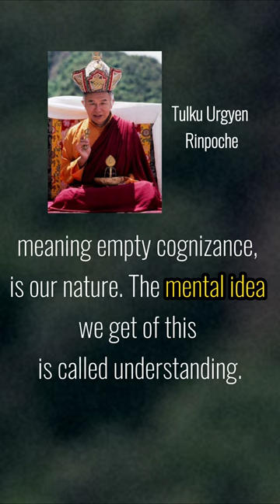Three Steps of Buddhist Meditation Practice by Tulku Urgyen Rinpoche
Buddhist practice involves three steps known as intellectual understanding, experience and realization. Intellectual understanding occurs when, for instance, we hear that emptiness, meaning empty cognizance, is our nature. The mental idea we get of this is called understanding. In the case of experience, we are told how to recognize emptiness so that we can see exactly how this empty cognizance is. We have a taste of it, maybe no more than a glimpse, but, nevertheless, an experience of what is called recognizing mind essence. That is what the word experience means in this context. When this glimpse is followed by training in repeatedly recognizing the nature of mind and avoiding being carried away by thoughts, we gradually grow more and more used to this experience. In this case, by recognizing the empty nature we are disengaging from its expression, the stream of deluded thinking. Each time the expression dissolves back into the state of awareness, progress is made, and in this way realization finally occurs. Ultimate realization is when delusion has totally collapsed and there is no reoccurrence of conceptual thought whatsoever.